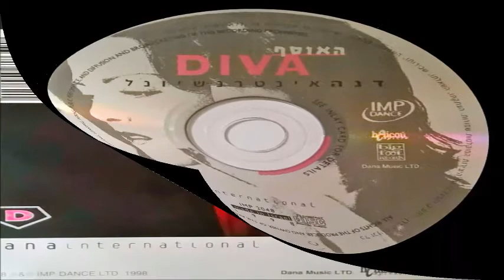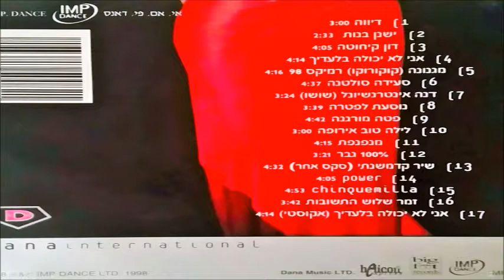דנה אינטרנשיונל - מגנונה (קוקורוקו) רמיקס 98